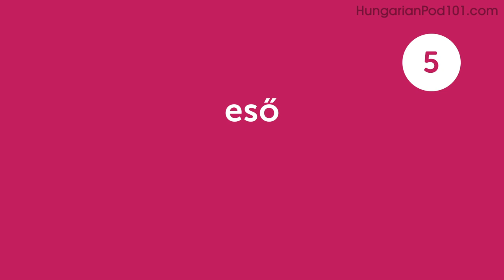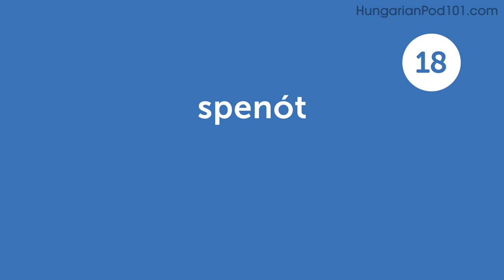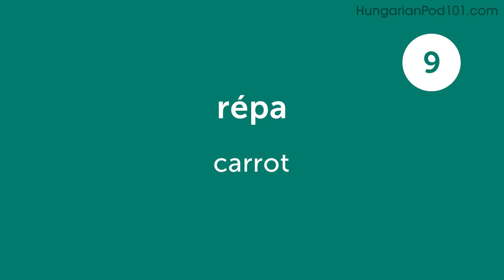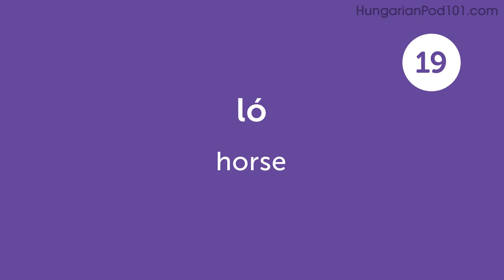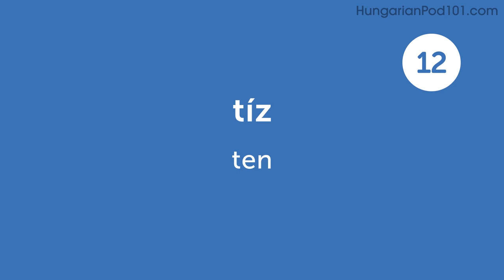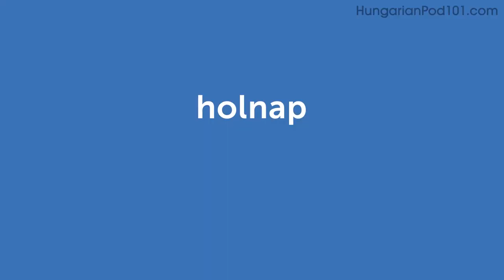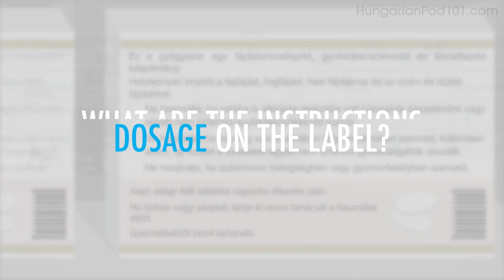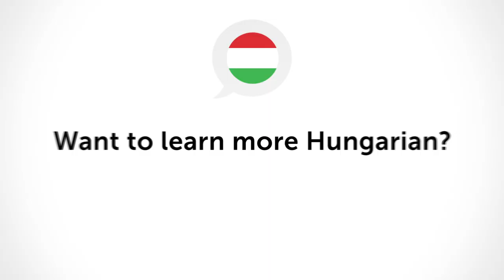Learn Hungarian in 90 Minutes - The Best of 2020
Get your Free Lifetime Account to finally get fluent in Hungarian! This is the best video to get started with Hungarian language↓ Check how below ↓

Step 3: Start learning Hungarian the fast, fun and easy way!

With this video compilation you'll be able to catch up with the best lessons of 2020, and review Hungarian phrases to master the language!

You've decided to start learning Hungarian, so let's build up your vocabulary! In this video, you'll learn some of the most important words and phrases in the Hungarian language. If you want to start learning Hungarian, this video is made for you. Our hosts express themselves in simple Hungarian, with English subtitles. This video will challenge your listening comprehension skills and help you progress in your Hungarian study.

Let us help you through this 2020 Recap video compilation as you continue learning Hungarian! This is the fastest, easiest way to pick up basic Hungarian!